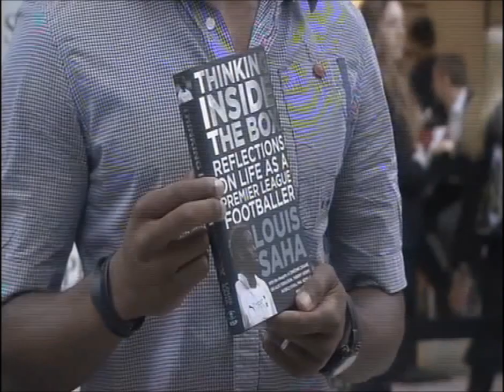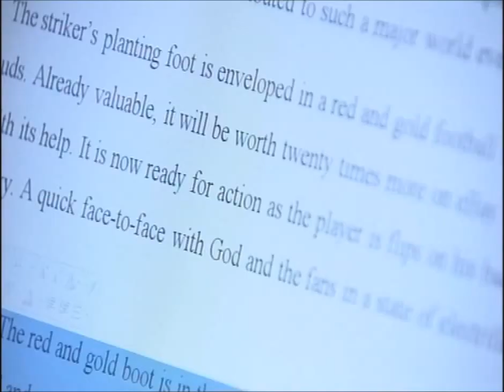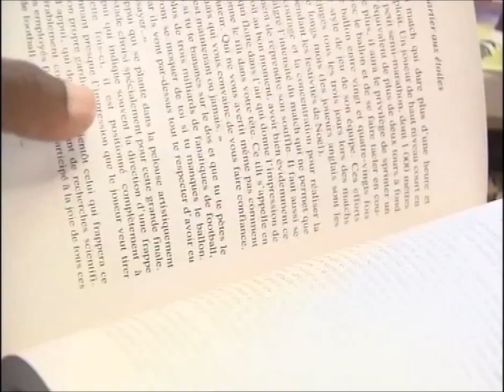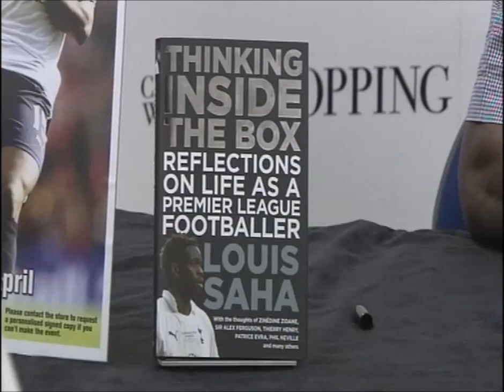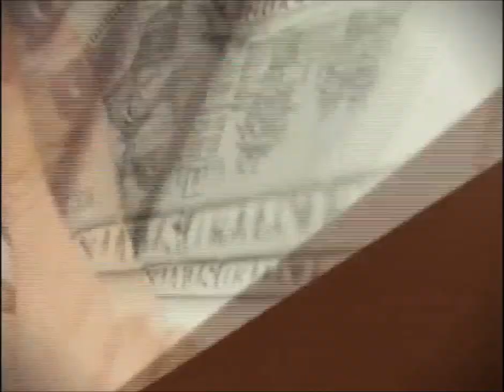BookBlast® official | Louis Saha FIFA futbol tv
Louis Saha with his editor and translator, Georgia de Chamberet from BookBlast Ltd, filmed May 2012 for the football-related magazine show, FIFA Futbol Mundial, produced by IMG Sports Media in conjunction with FIFA.

The short film includes footage of him at work with his editor and at a book signing held in Jubilee Place, Canary Wharf on 23 April 2012. His memoirs THINKING INSIDE THE BOX are published by Vision Sports in the UK and Editions Anne Carrière in France.